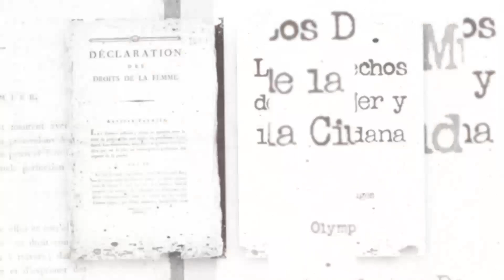Olympe de Gouges